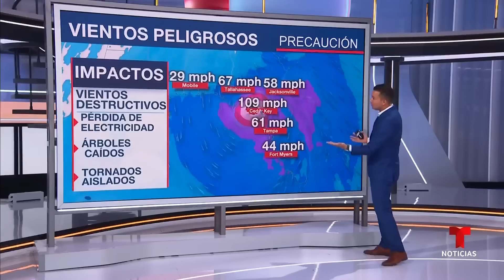Unos 23 millones de personas en alerta por Helene (causará inmensas marejadas) | Noticias Telemundo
Video oficial de Noticias Telemundo. Toda la costa oeste de la península de Florida está bajo diferentes alertas y es en el noroeste del estado donde se recibirá el peor impacto de la tormenta, que experimenta un proceso de intensificación rápida y pronostican llegará a ser huracán.